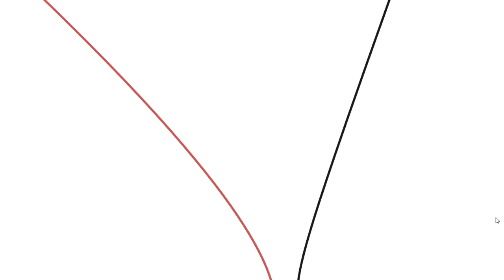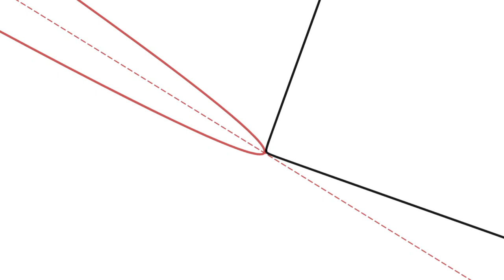Parabola vs Hyperbola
How to identify a parabola?